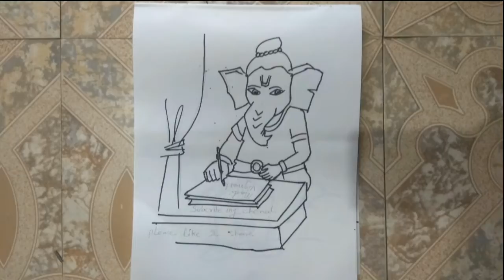How to draw ganesha 2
Dosto isa video mene ganpati bapa ki drawing kese banate he ae sikhaya he. Agar apko video pasand aaye to like kare. Share kare.
Sabhi dosto ko hamari traf se ganesh Chaturthi thi ki hardik subhkamnaye.